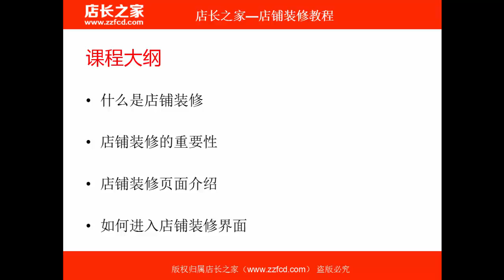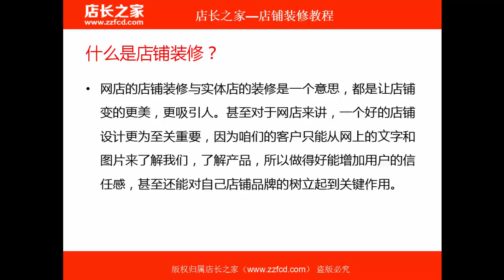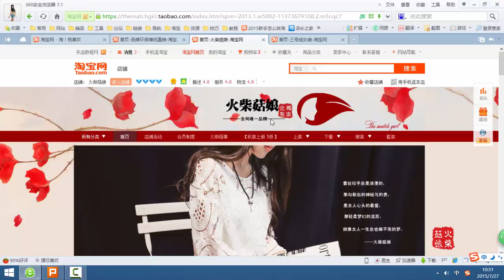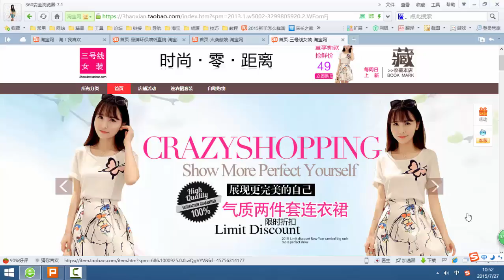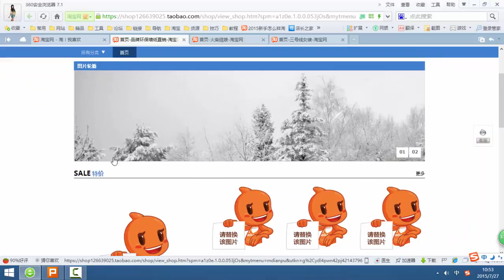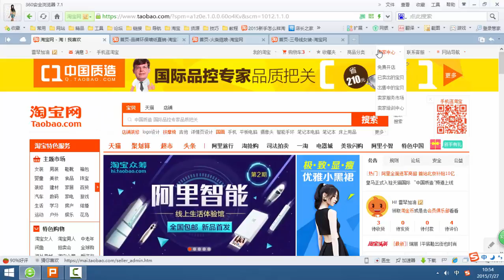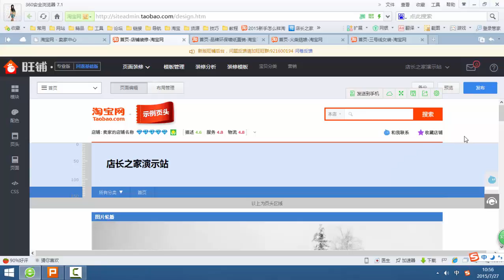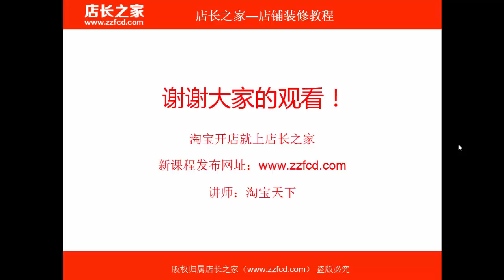淘寶開店成功寶典A6 - 店鋪裝修全套視頻教程 - 01 - 店鋪裝修基礎知識